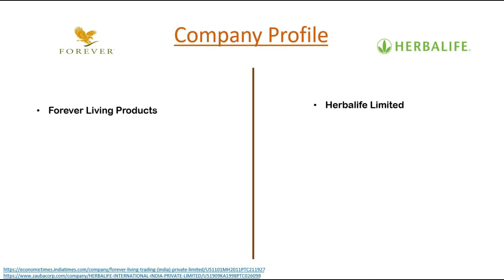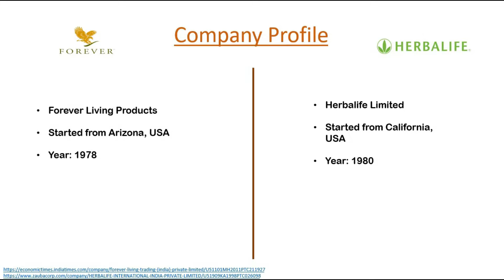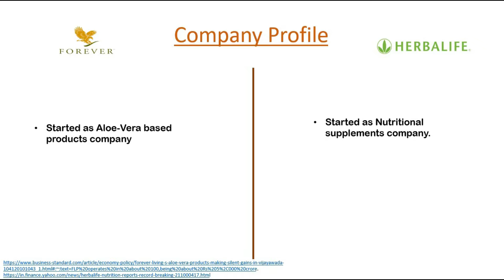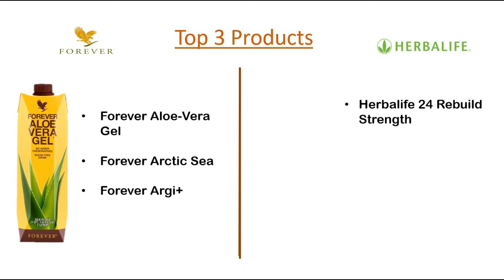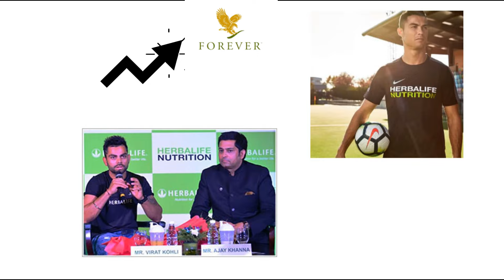Herbalife Vs Forever Livings Products | Best Wellness MLM Company FLP Vs Herbalife Nutrition Hindi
In this video, we have compared 2 most popular direct selling companies which focus on nutritional and wellness products i.e. Herbalife Nutrition Vs Forever Livings Products. FLP and Herbalife both are American network marketing company, have strong roots in India.

Hope you like our comparison of Forever Living Vs Herbalife Products in Hindi